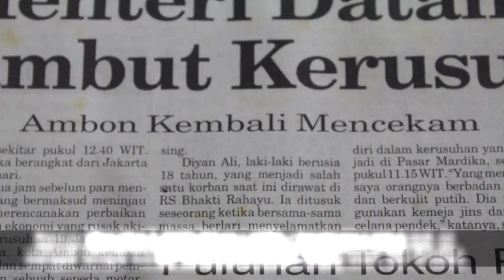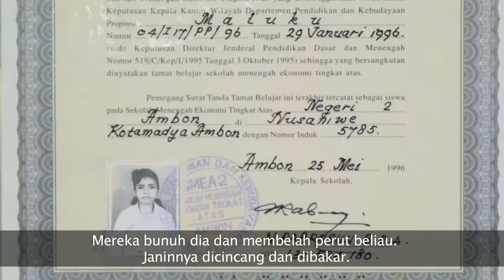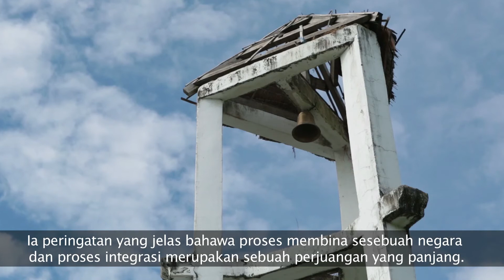Ceritalah Indonesia oleh Karim Raslan - Ambon (Bahagian 1)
Karim bertandang ke Timur Indonesia, Ambon, sebuah pulau indah yang merupakan sebahagian daripada gugusan kepulauan Maluku. Ambon dahulunya memainkan peranan penting dalam kepulauan rempah-rempah; ia sememangnya menggambarkan moto Indonesia, "Bhinneka Tunggal Ika", atau perpaduan dalam kepelbagaian. Namun amat tragik apabila kawasan suci ini menjadi tempat keganasan maut di antara orang kristian dan muslim daripada tahun 1999 hingga 2002. Karim bertemu dengan mangsa-mangsa ketika zaman pahit itu, termasuk Ibu Sarah, seorang wanita Kristian dan Pak Salim, seorang nelayan Muslim.